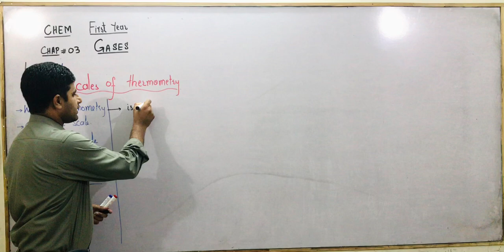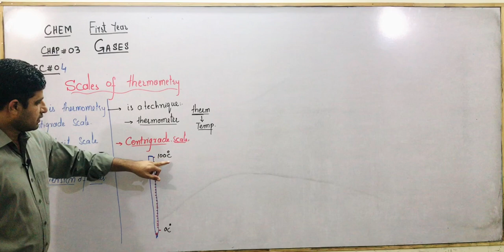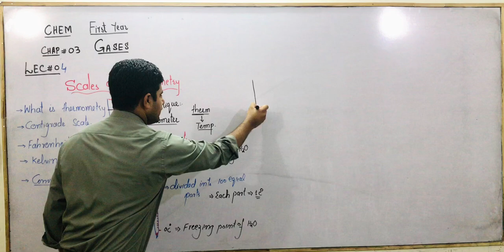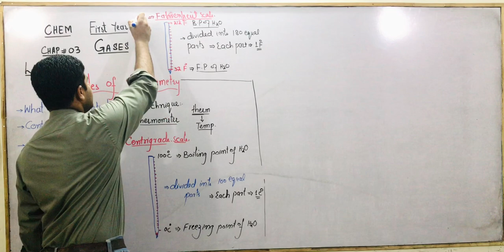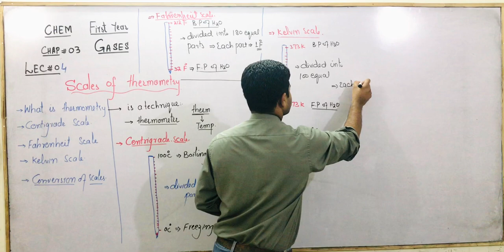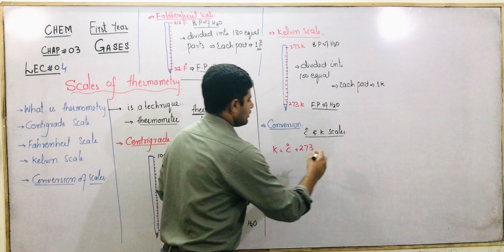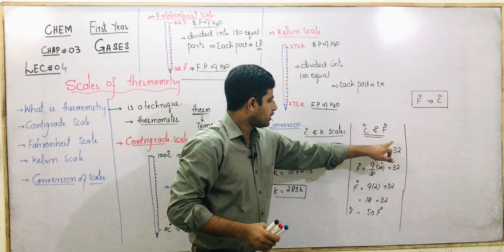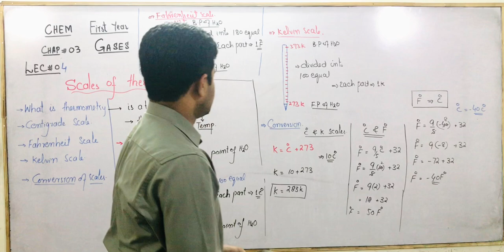First Year Chemistry Ch # 3 | Scales of Thermometry | Lecture # 4 | Gases | DR. TARIQ RIAZ BHUTTA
Lecture # 4 - Scales of Thermometry  - First Year Chemistry | Chapter # 03 | Gases | Dr. Tariq Riaz Bhutta